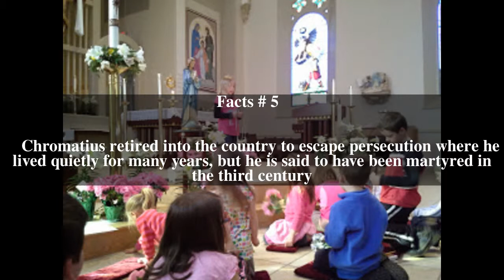Chromatius of Rome Top # 6 Facts